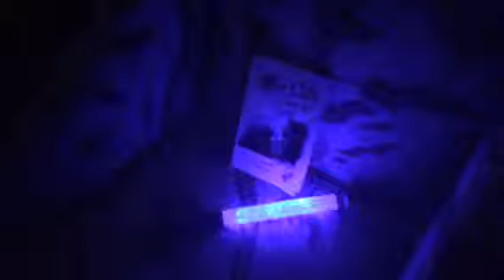Escaping my flooded apartment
After a domino effect of home disasters, I decided enough is enough... I am moving and taking a mini-vacation. ;) LakeLasVegasLaserWorld! Love my life. -3